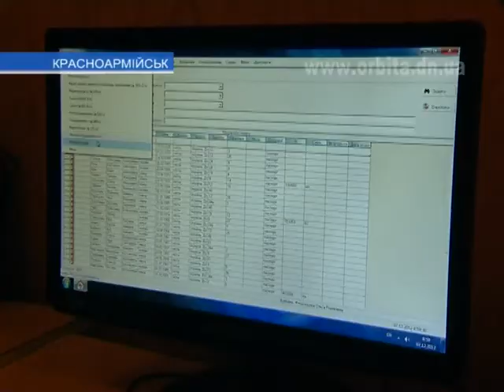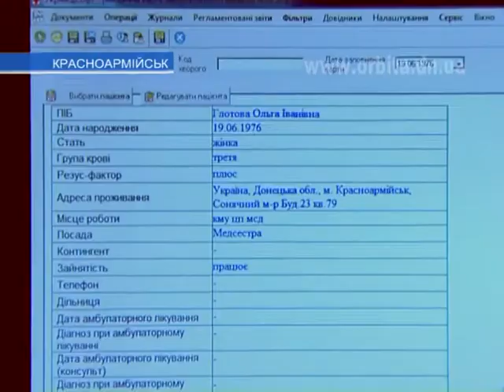Бумажные медкарты пациентов заменит электронный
На смену привычным для нас медицинским картам в ближайшее время придут новые - электронные. Так решило правительство и издало соответствующее постановление. Пока в больницах остаются старые  бумажные карточки, однако процесс компьютеризации уже начался.